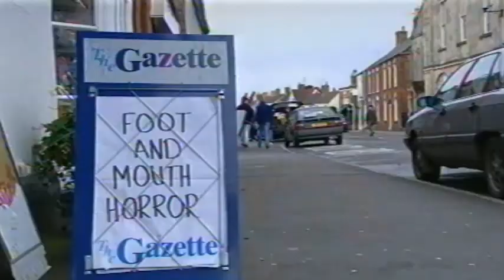The Berkeley Estate (TV Trailer)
The Berkeley Estate is a four-part documentary series made for HTV and Icon Films Bristol. It first aired in 2001.

Host Chris Chapman, a photographer, observes a year in the life of the Berkeley Estate, the oldest family-owned estate in England. The first 3 parts (The Farmers, The Keepers and The Custodians) document ancient farming, hunting and fishing traditions as they have evolved over time. In Part 4 (The Cull) the estate is plagued by foot-and-mouth disease.

The Berkeley Estate was directed by John Booth.

to see other work by director, painter and printmaker John Booth.